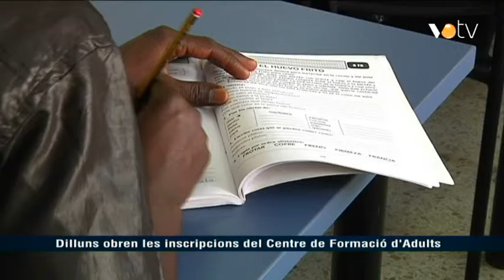VOTV - L'entrevista, Isabel Alcalde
Pere Puig entrevista a Isabel Alcalde, directora del Centre  de Formació d'Adults Vallès